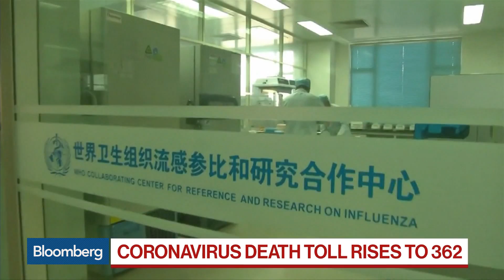Virus Vaccine Will Require Many Millions of Doses: Health Professor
Feb.03 -- Norwich Medical School Professor of Health Protection Paul Hunter discusses how the medical industry is handling the spread of the coronavirus. He speaks with Bloomberg’s Francine Lacqua on "Bloomberg Surveillance."